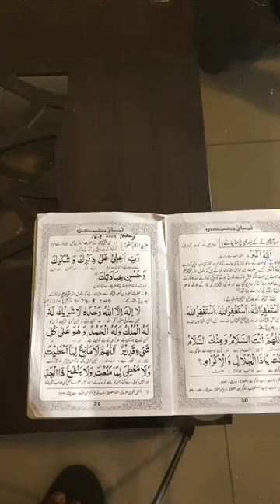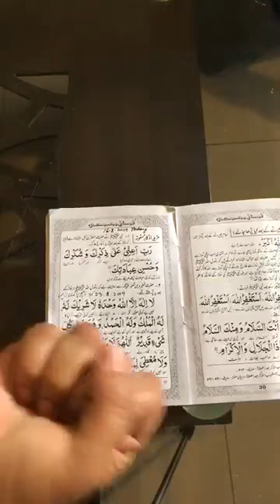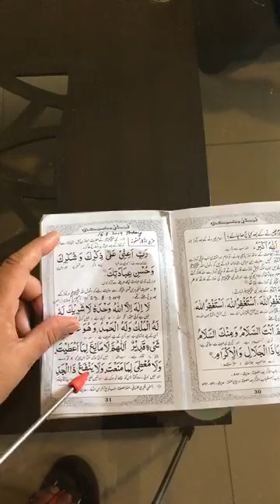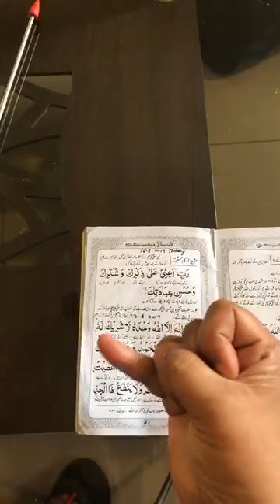LESSON#16,QURANIC DUA,,MASNOON DUA,3SIFAAT OF RAB,NAMAZ AZKAAR,SURAH ALQARIAH ANALYSIS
SURAH AL-QARIAH
ASMAUL HUSNA
میزبان کی مہمان کے لیئے دعا
ہمزہ الوصل
اجتماع الساکنین
نماز کے بعد کے اذکار